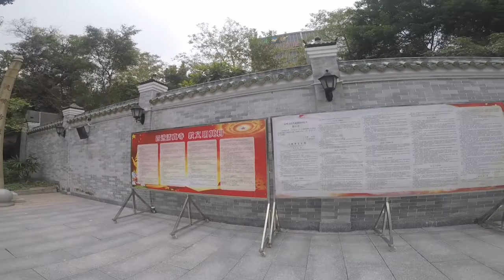SAAD BIN WAQAS (RA) Mosque in Guangzhou. China. Urdu | Hindi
This is the oldest mosque in China around 1400 years,  the time when Sahaba came this country to convey the message of islam.